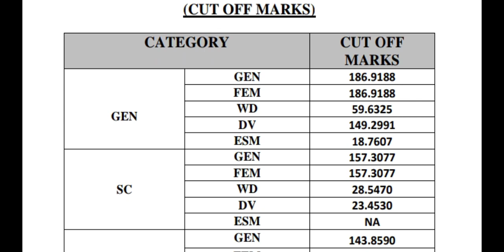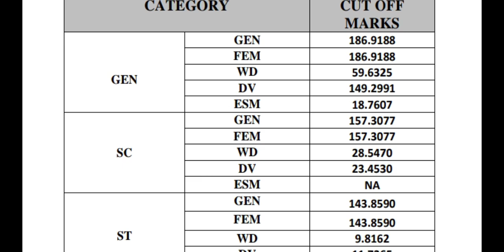REET level 1 document verification के बाद कट ऑफ क्या रहेंगी | reet level 1 एक गुना कट आफ क्या रहेंगी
reet final cut off क्या रहेंगी,
reet एक गुना कट ऑफ क्या रहेंगी,
reet documents verification के बाद कट आफ क्या रहेंगी,